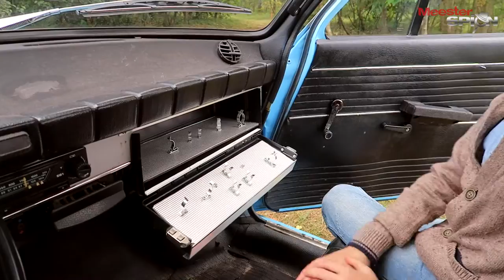MeesterSpion Vlog: Achter de schermen bij videoclip Maan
MeesterSpion vlogger Thomas Brok ging met de cast langs bij de opnames van de videoclip van Maan - Give You All I Got (Titelsong MeesterSpion)